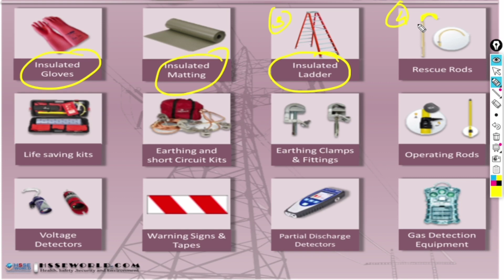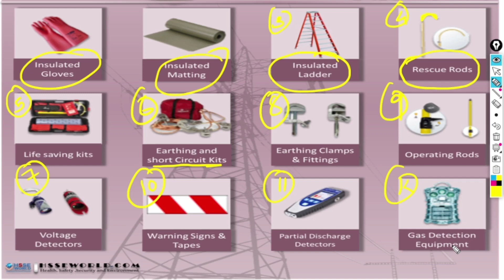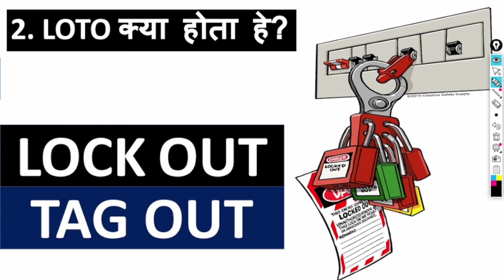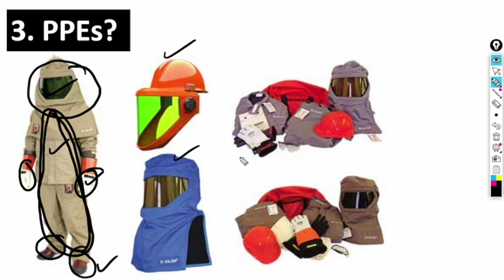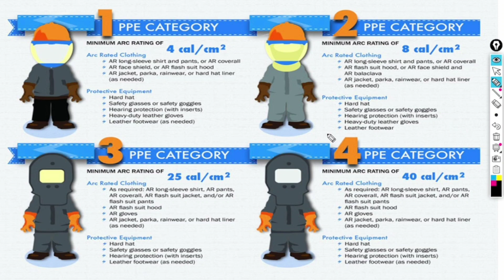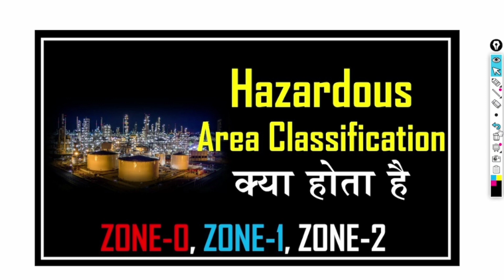Electrical safety related INTERVIEW मे पूछे जाने वाले QUESTIONS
Substation मे safety equipment?
LOTO क्या होता हे?
PPEs: personal protective equipment?
ARC Flash suit rating?
Hazardous area Classification?